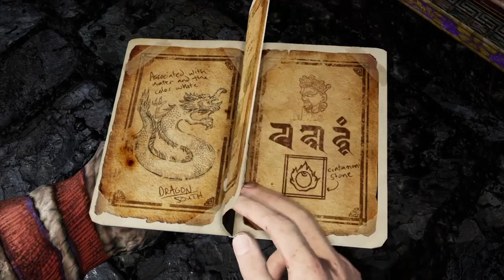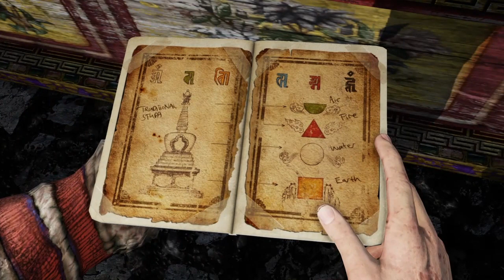Uncharted 2 Among Thieves Chapter 23